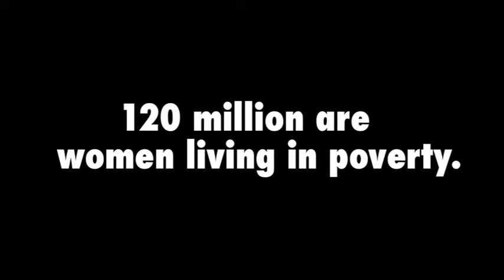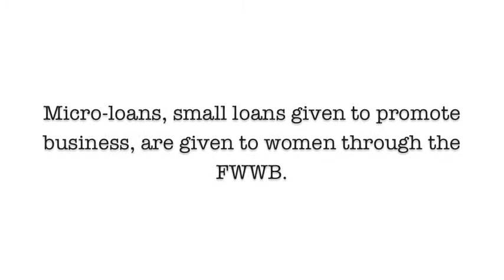Friends of Womens World Bank India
Finished and final project